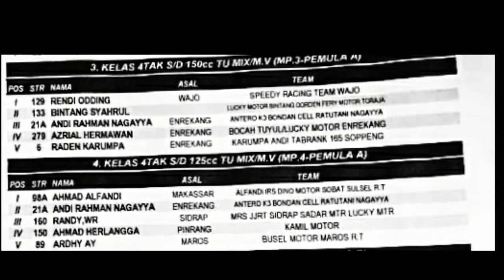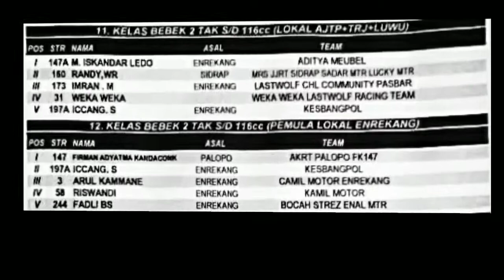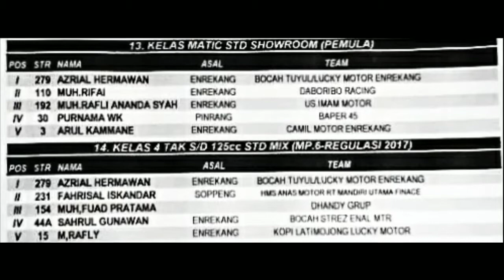Hasil Lengkap Pemuda Pancasila Championship Sulsel 2018